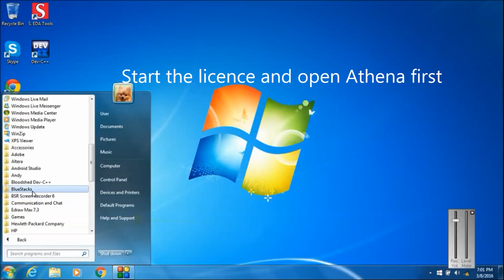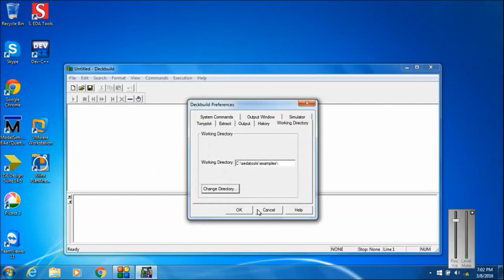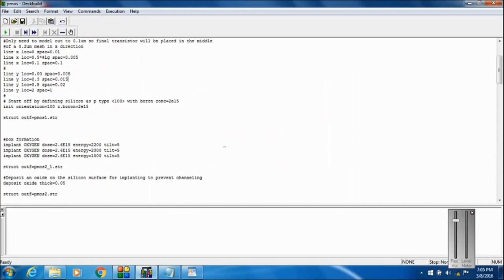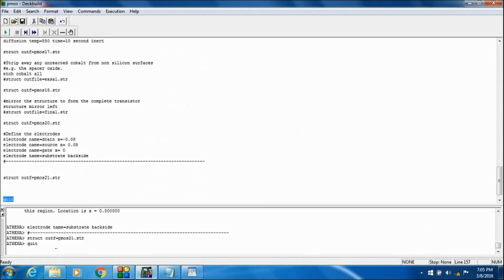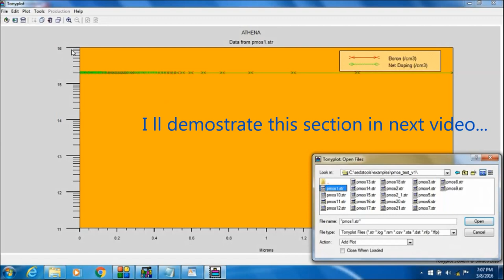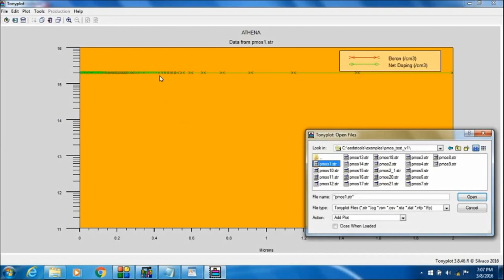Athena Part1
working with Silvaco Athena

Telegram Group (Or search team VLSI on telegram)